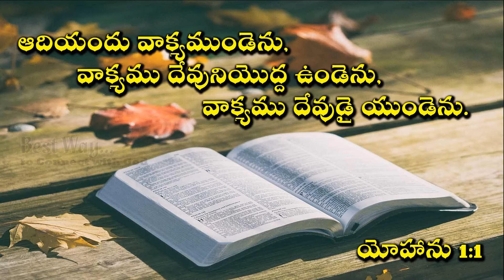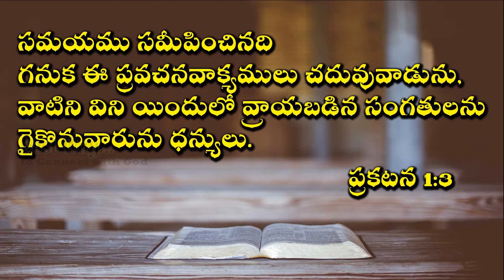Daily Devotion ప్రభు అనుదిన వాగ్ధానము.12.04.2021 Sis.Swetha Kishan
ఆదియందు వాక్యముండెను, వాక్యము దేవునియొద్ద ఉండెను, వాక్యము దేవుడై యుండెను.
Sis.Shwetha kishan